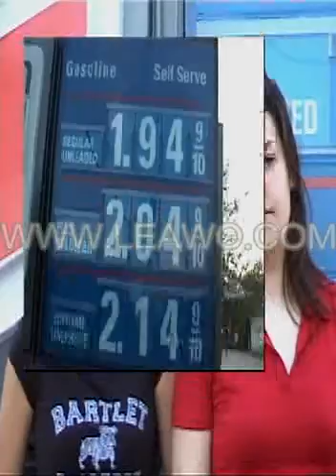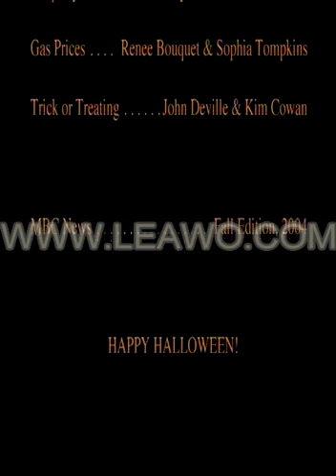MBC1.wmv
Class of 2005 MBC class. I thought everyone would enjoy laughing at themselves again!